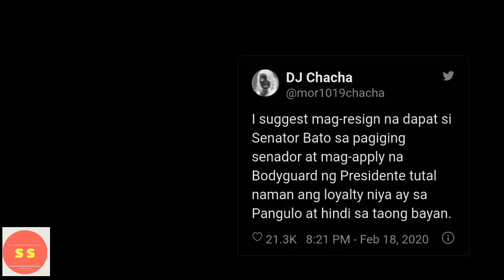SEN."BATO FIRES BACK AT DJ CHACHA! TAPOS SABIHAN NI DJ CHACHA SI SEN. BATO NA MAG-RESIGN NA LANG!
Sinabihan ni Dj Chacha si senator "bato" Dela Rosa na mag-resign na lang at mag-apply na lang na bodyguard ng pangulo dahil ang loyalty nito ay sa pangulo lang at hindi sa taong bayan. Panoorin po ang video.